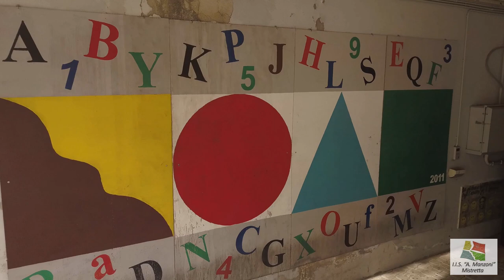Open Day liceo IIS Alessandro Manzoni Mistretta 2022